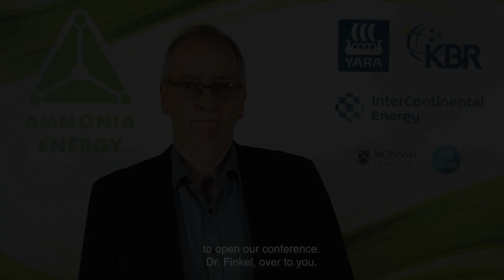Welcome to the 2020 AEA Aus Ammonia Conference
AEA Chair John Mott welcomes you to the Ammonia Energy Association Australia Chapter virtual conference for 2020.

The theme is Ammonia = Hydrogen 2.0, building an energy export industry using green ammonia.